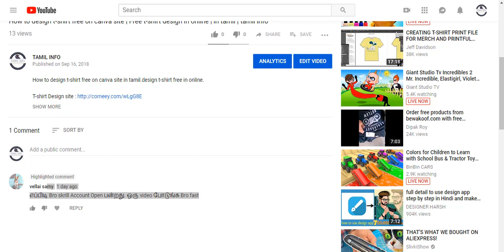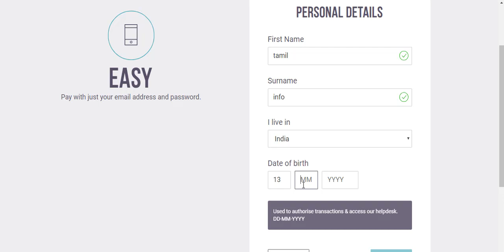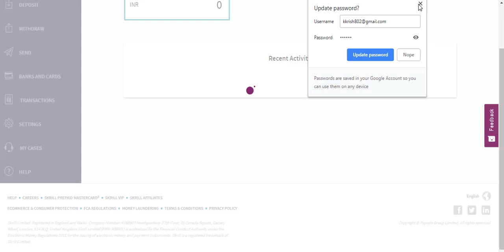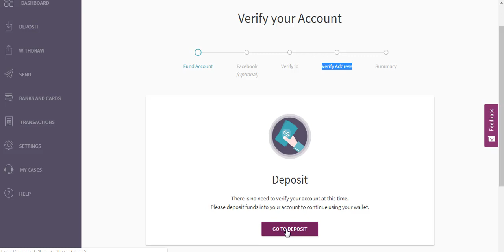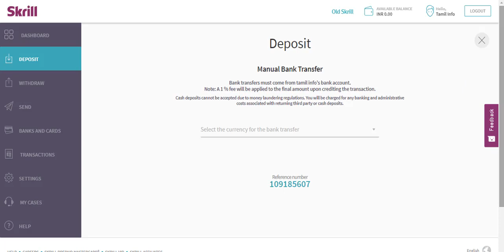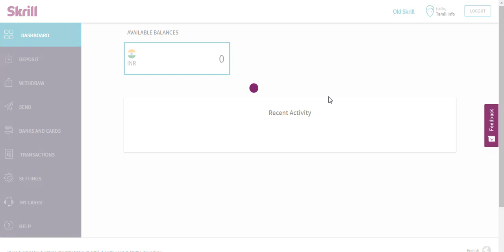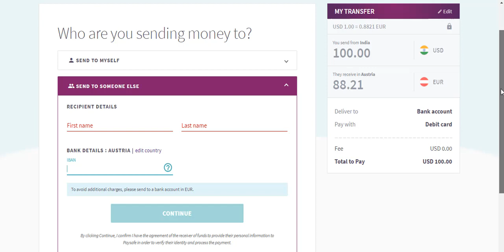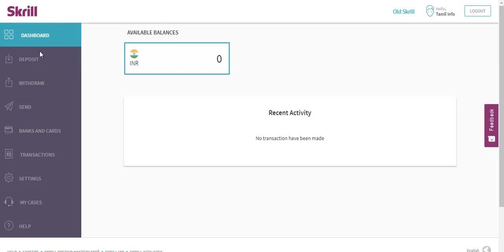சுலபமாக How to create Skrill account | How to signup skrill account | in tamil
OHow to create skrill account in tamil.how to signup skrill account.